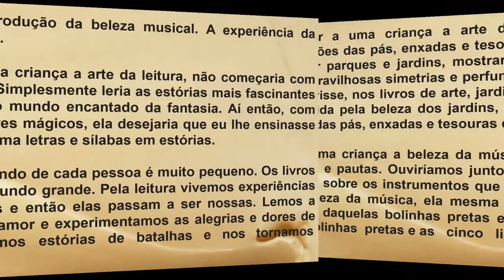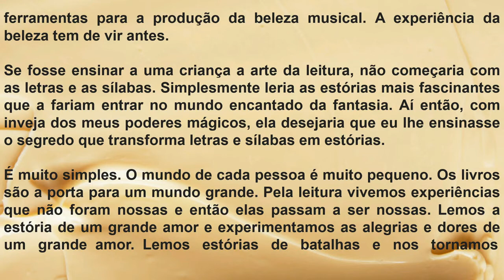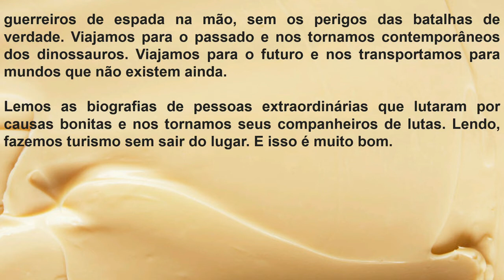Crônica - COMO ENSINAR | Rubem Alves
Olá, pessoal!

Esta crônica de Rubem Alves é uma dentre tantas outras aqui do canal por meio da qual eu convido você para nos deleitarmos com a arte da escrita.

VEM COMIGO CONHECER, LER E SE DELEITAR COM TEXTOS QUE FARÃO VOCÊ VIAJAR!!!

Você já viu o primeiro vídeo aqui do canal?